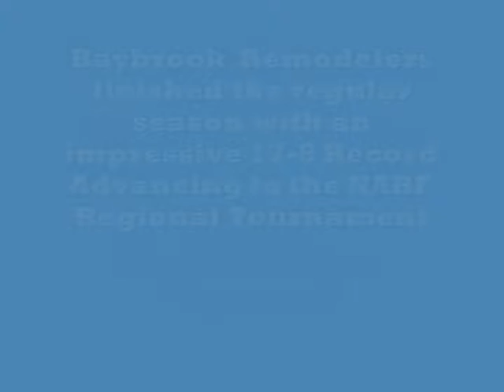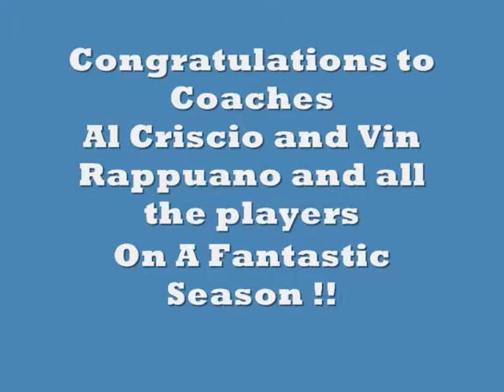Baybrook Remodelers Win NABF Regional Championship Game vs Thermaxx August 3, 2013 2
Baseball
Baybrook Remodelers defeat Thermaxx Jackets
In NABF Regional Championship Game August 3,2013
Quigley Field West Haven, CT.